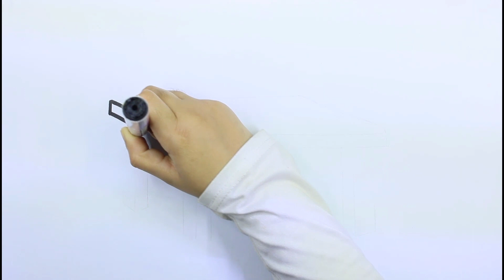How to draw a Table Step by Step - Easy drawings for Kids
🎨 Welcome to Martons Art! 🌟
Hi, i am Silvia , In This Video I Show You How To Draw  a Table. Drawing Tutorial for a Table!

Thanks.